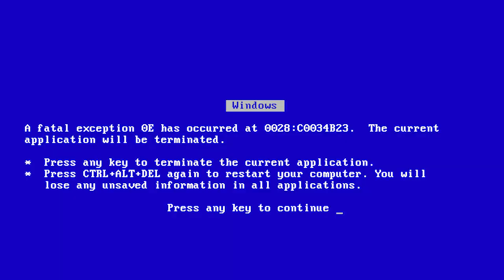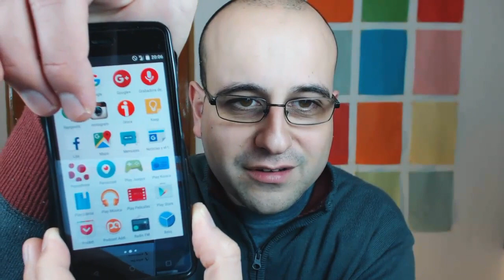La app de Facebook es mala - La red de Mario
La app de Facebook está consumiendo recursos de tu teléfono Android (si es que tienes Android, claro, obvio) y lo hace más y más lento. Un usuario de Reddit ha hecho sus propias pruebas que concluyen que el teléfono funciona un 15% más rápido una vez desinstalada la app de Facebook. Y es que esta última no está para nada optimizada.

Te recomiendo que uses Facebook Lite o que inicies sesión en Facebook desde el navegador web de tu smartphone.

¿Usas la app de Facebook? ¿Alguna otra? Déjame un comentario y cuéntamelo.

► FUENTE:
- La app de Facebook es mala para tu móvil ¿no lo sabías?
- Desinstalar la app de Facebook mejora el rendimiento de tu terminal